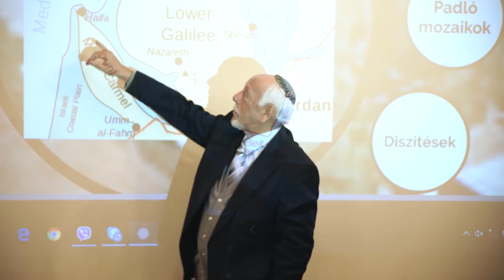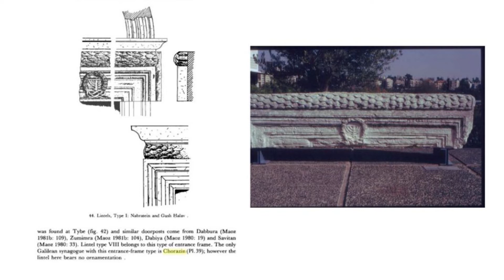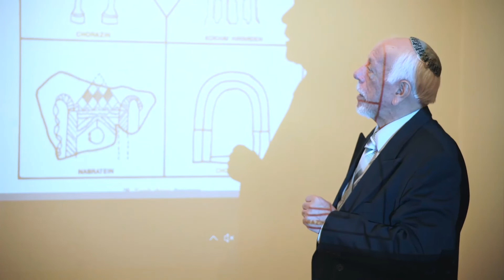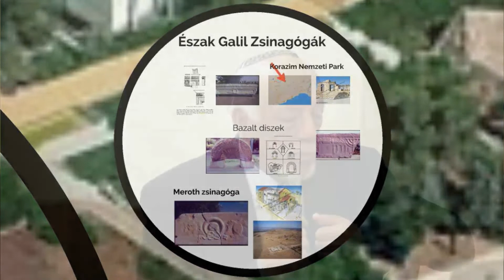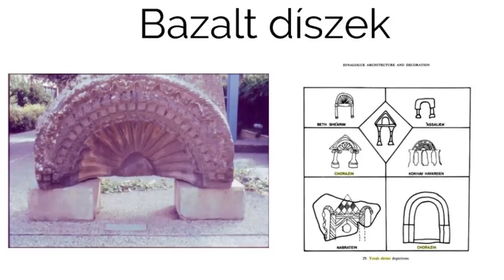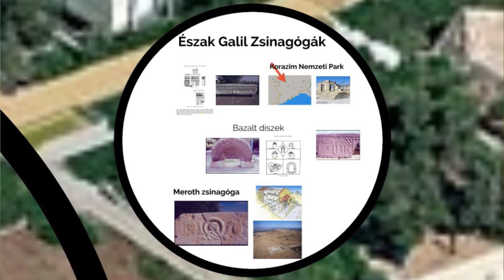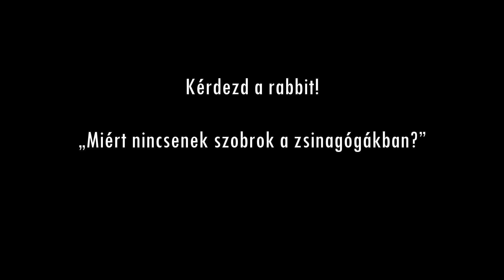Hetiszakasz - Szeptember (Softim)